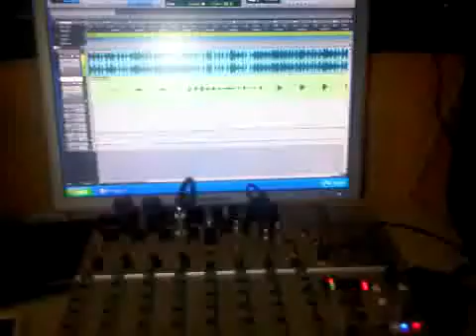BEENIE MAN AT SEANIZZLE STUDIO VYBING A TRACK MADDDD THING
SEANIZZLE RECORDS STUDIO VYBING TRAACKS WITH BEENIE MAN